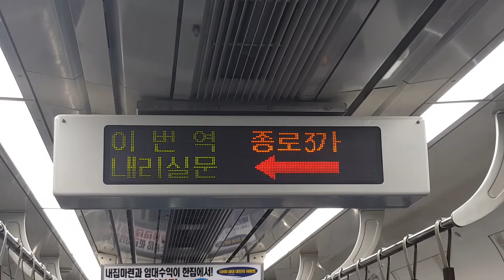20180519 서울1호선 종로3가역 환승안내방송 Korea Seoul metropolitan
20180519 서울1호선 종로3가역 환승안내방송 Korea Seoul metropolitan